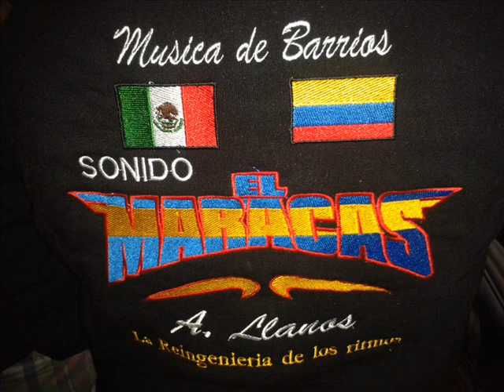ISABEL - SALSA - SONIDO EL MARACAS